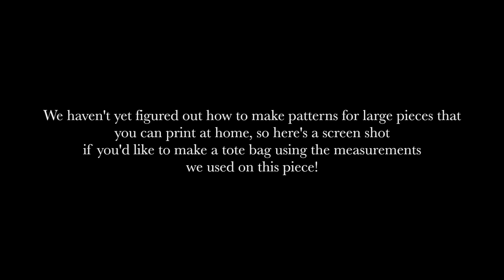DIY Leather Tote Bag with FREE PATTERN (pt. 1)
One of our favorite leather crafting projects to make is a nice large leather tote bag! We're making this DIY leather tote bag completely by hand using vegetable tanned saddle leather from Hermann Oak.

When you make a DIY tote bag while leather crafting, you've got a lot of options - you can use the free pattern to make an exact copy of our DIY leather tote bag, or you can get creative and make the tote bag your own. DIY is all about making your own creative decisions! You can adjust strap length, pocket shape, leather type and color - the possibilities are endless!

As always, this video is sponsored by Weaver Leathercraft - they've been our go-to shop for all leather crafting materials for over 10 years now, and we're so happy to have them supporting our videos :)